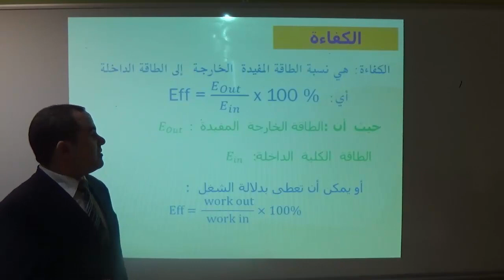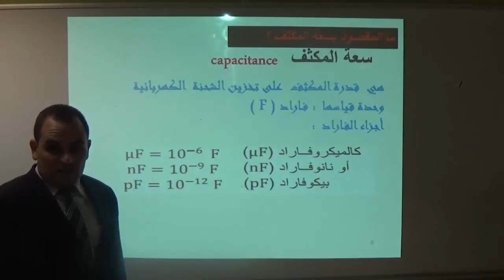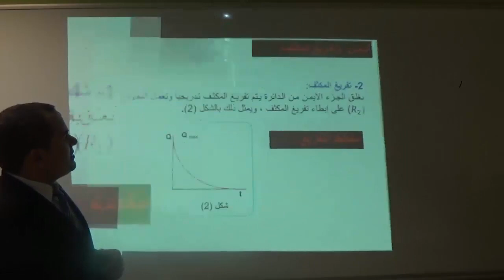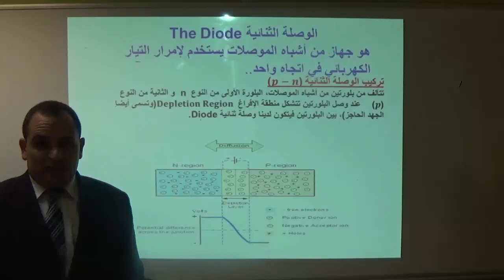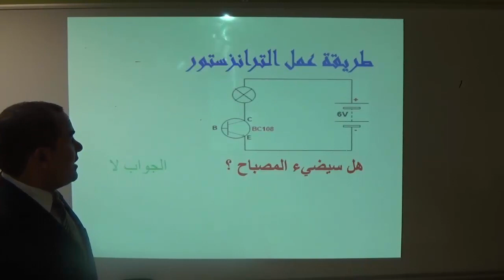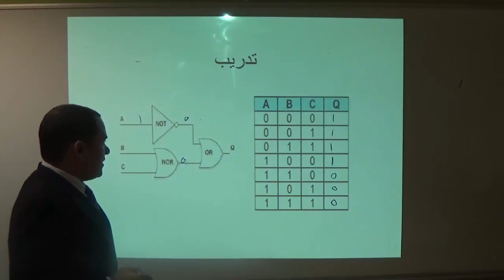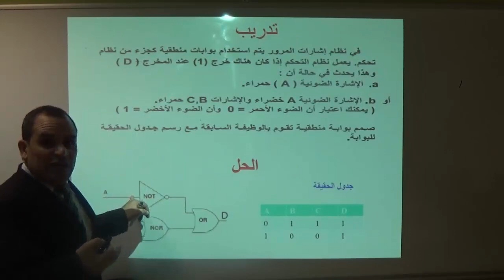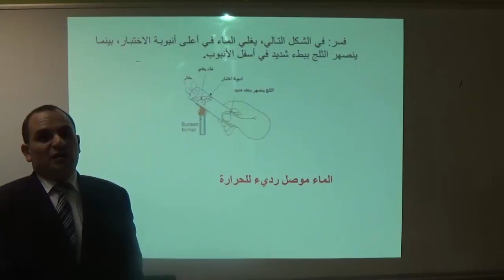مراجعة مادة الفيزياء للصف الحادي عشر متقدم الفصل الدراسي الأول 2014 - 2015 م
مراجعة مادة الفيزياء للصف الحادي عشر متقدم